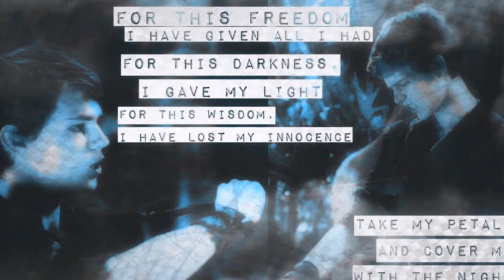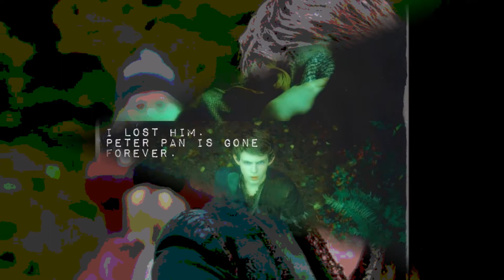Peter Pan - Dirty Little Secret - OUAT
Guess who has a few dirty little secrets.
XP

Song: Dirty Little Secret/The All-American Rejects
Show: Once Upon A Time
Actor: Robbie Kay

Lyrics:
Let me know that I've done wrong
When I've known this all along
I go around a time or two
Just to waste my time with you

Tell me all that you've thrown away
Find out games you don't wanna play
You are the only one that needs to know

I'll keep you my dirty little secret
(Dirty little secret)
Don't tell anyone or you'll be just another regret
(Just another regret, hope that you can keep it)
My dirty little secret

Who has to know
When we live such fragile lives
It's the best way we survive

The way she feels inside (inside)
Those thoughts I can't deny (deny)
These sleeping thoughts won't lie (won't lie)
And all I've tried to hide
It's eating me apart
Trace this life out

(Dirty little secret)
(Just another regret)

(Dirty little secret)
Dirty little secret
Dirty little secret